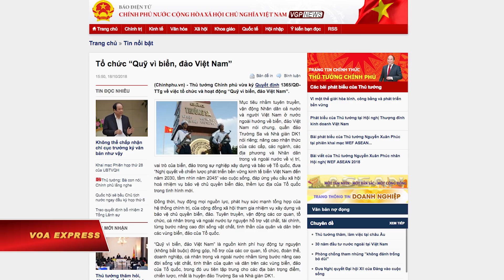Việt Nam kêu gọi trong-ngoài nước góp quỹ bảo vệ biển đảo (VOA)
Tin tức Nếu không vào được VOA, xin các bạn hãy vào để vượt tường lửa. Chính phủ vừa thành lập một quỹ để vận động mọi thành phần và nhân dân trong cả nước cũng như người Việt ở nước ngoài hướng về biển, đảo của Việt Nam.

Thủ tướng chính phủ vừa ký quyết định về việc tổ chức và hoạt động “Quỹ vì biển, đảo Việt Nam” nhằm nâng cao nhận thức trong và ngoài nước về vai trò của biển đảo trong việc xây dựng -bảo vệ tổ quốc, theo cổng thông tin điện tử Chính phủ ngày 18/10.

Ngoài ra, Quỹ còn được dùng để nâng cao đời sống vật chất-tinh thần của quân và dân trên các vùng biển, đảo, trong đó ưu tiên tập trung cho địa điểm chiến lược, nhất là huyện đảo Trường Sa và Nhà giàn DK1.

Trang chinhphu.vn nói chính phủ kêu gọi các cơ quan, tổ chức, cá nhân trong và ngoài nước tự nguyện hỗ trợ vật chất, tài chính cho quỹ và hoạt động của quỹ do Bộ Quốc phòng chỉ đạo.